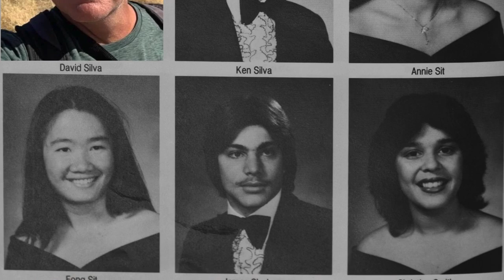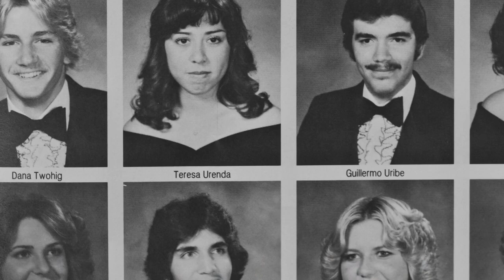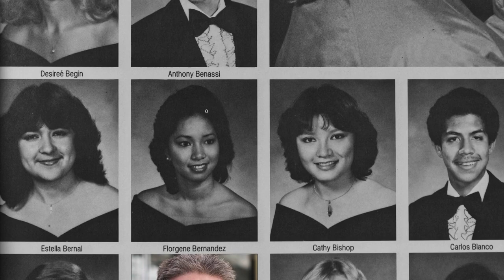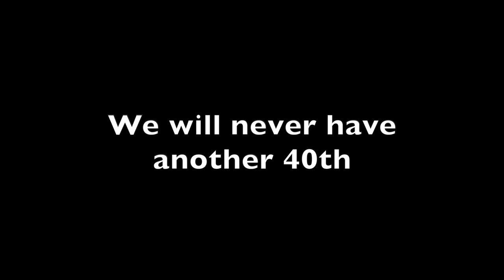Then and Now - Again - IHS 40th Reunion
Then and Now - Again - 40 years later. Latest teaser trailer for the upcoming  Independence High School Class of 1982 40 year Reunion.